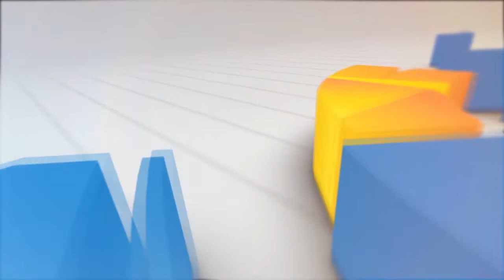Plt BUPATI LAKUKAN KUNJUNGAN KERJA KE SMK N 1 SUKALUYU